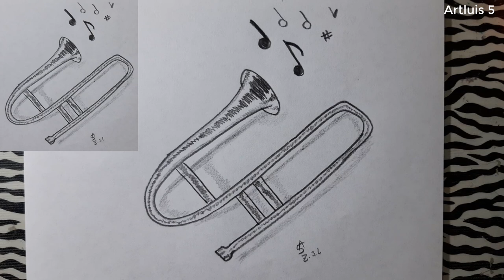Cómo dibujar un trombón | How to draw a trombone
El trombón es un instrumento de viento metal. Su sonido se produce gracias a la vibración de los labios del intérprete en la parte denominada boquilla a partir de la columna del aire.

-Materiales:
-Lápiz 2B
-Hoja A4
-Borrador

-Materials:
-Lapiz 2B
-A4 sheet
-Eraser